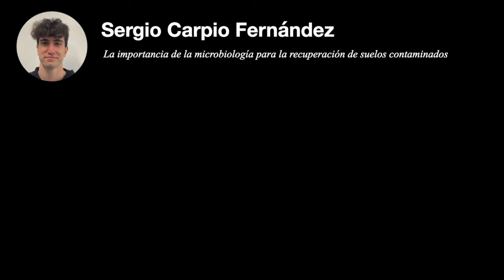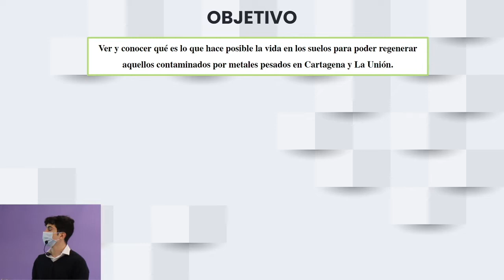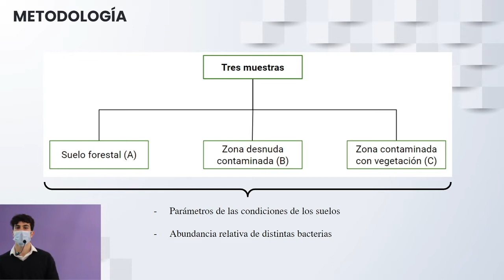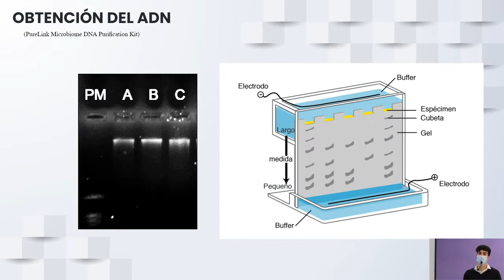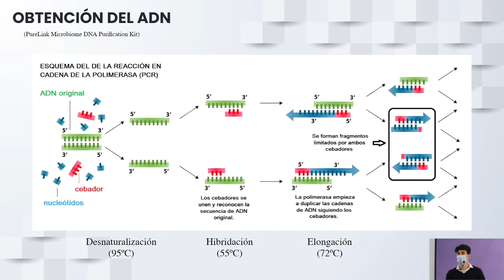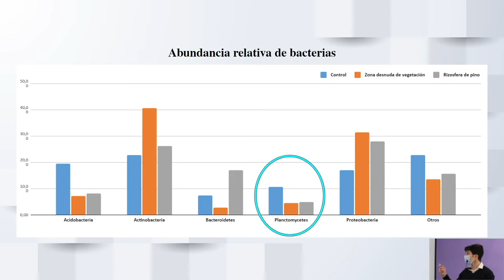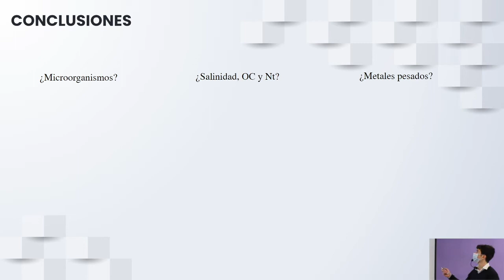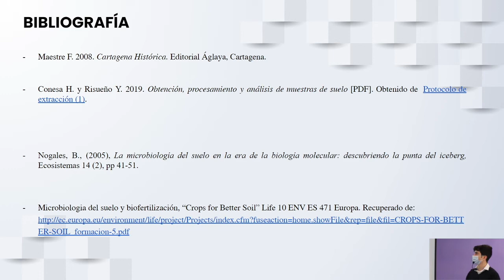PROYECTO INVESTIGACIÓN SERGIO CARPIO MARZO 2021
La Importancia de la microbiología para la recuperación de suelos contaminados